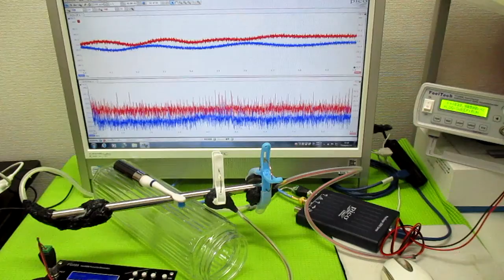オリジナル超音波実験 ultrasonic-labo